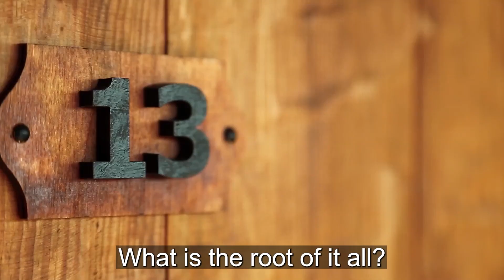Where Do Superstitions Come From (and What Should We Do With Them)?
In this video, Kabbalist Dr. Michael Laitman and Oren Levi discuss superstitions, where they come from, and how to relate to them.

We are unfamiliar with nature as a whole. There are several acting forces that suddenly appear to us, and we do not know what to do with them. We then believe in all sorts of things that supplement our power of faith, which serve to make us familiar with, and take control of, such forces. Those are what we call ""superstitions.""

Then, the question becomes, how should we relate to the unknown? First and foremost, we need our faith to be in the force of love and connection, that there is a single force sustaining everything and everyone in a single system. If we wish for everything and everyone to be as one, then we are on the right track.

We can thus stop being superstitious when we relate logically to reality: that there is a superior force of love, giving, and connection in nature, and we can do certain actions in our world in order to reveal that force and adapt ourselves to it.

Therefore, according to the wisdom of Kabbalah, if we wish to receive protection in our lives, we should direct ourselves at the force of love, giving, and connection—the force of nature—and by doing so, we will attract this force into our lives. This is the meaning of what is written in Kabbalistic texts, “Thou shalt have no other gods before Me.”

►Take the Free KabU Course to Find True Answers About Life